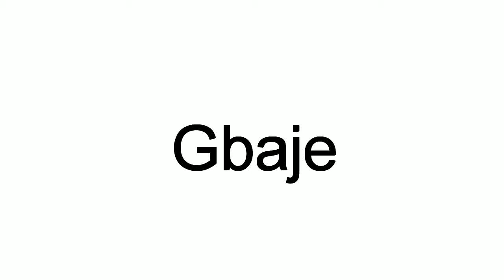How To Pronounce Gbaje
This video shows you how to pronounce Gbaje.  Learn the correct American English pronunciation of the word Gbaje.